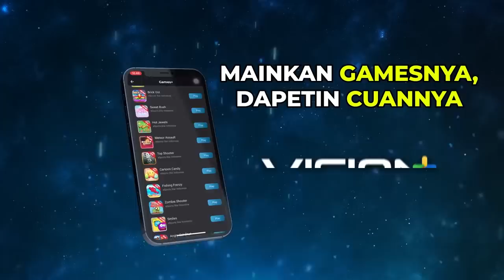Terlempar Jauh!! Aladin, Reyna, dan Askara Mengalami Kecelakaan | IKATAN CINTA | EPS.1023 (1/4)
Saat Di Perjalanan Pulang Aladin, Askara, dan Reyna Mengalami Kecelakaan, Mobil Mereka Tertabrak Truk, Andin, Reyna dan Juga Askara Terlempar Jauh Dari Mobil.